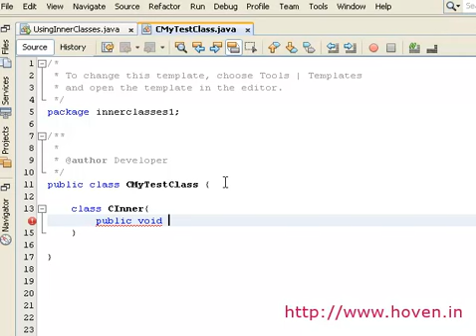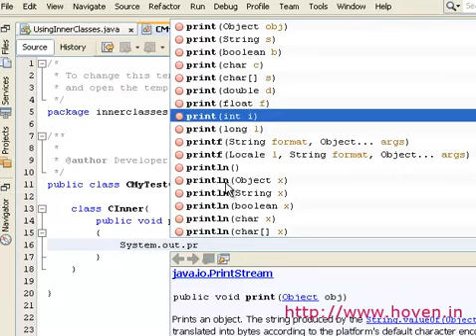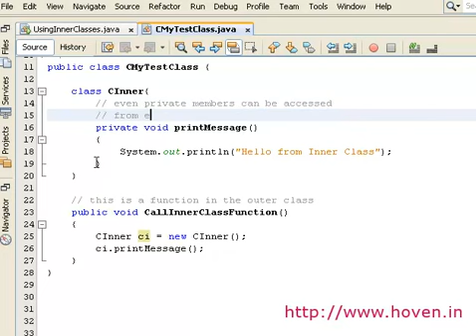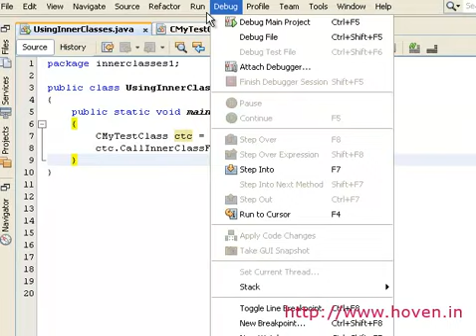Inner Classes in JAVA - JAVA Training in Chandigarh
Demonstrates how we can create an inner class and call its functions from the enclosing class.

Hoven provides Live Project training in different technologies.

TO ATTEND DEMO RESERVE YOUR SEAT IN ADVANCE.
OFFICE TIMING:8 A.M TO 8 P.M(7 DAYS OPEN)

Thanks & Regards
Hoven,
Phase - X, Sector-64, Mohali.